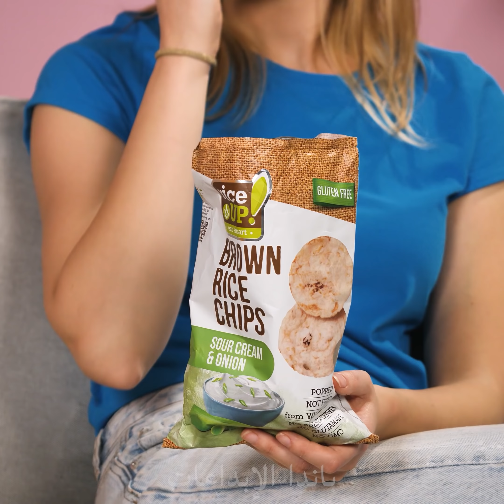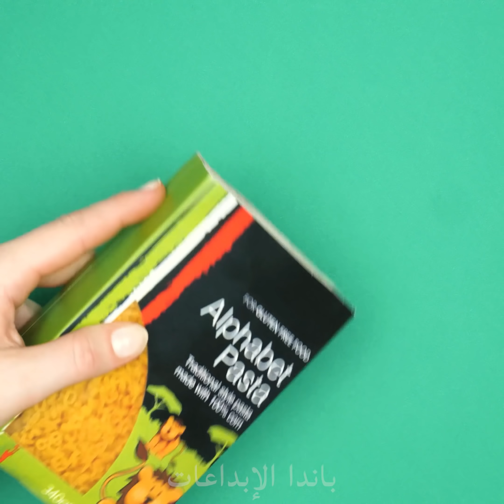SMART GIRLY HACKS! 🎀 10 من حيل الجمال الذكية! أفكار رائعة وبسيطة للمكياج وأفكار الفتيات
لقد حان الوقت للاستعداد للسنة الجديدة! وأنت تعرف ما يقولون: سنة جديدة - جديد! تألّق مع هذه
 الحيل الرائعة والبسيطة التي يمكن تعديلها بنفسك! تعلم كيفية صنع الملحقات الخاصة بك
 باستخدام دبابيس السلامة أو شريط الشعر القديم! جفف شعرك بسرعة أكبر باستخدام مجفف الشعر
 البسيط وخذ خصل مجعّدة رائعة باستخدام الجوارب! قم بتوصيل مجفف الشعر واكتشف كل
نصائح وإرشادات حول الجمال التي يمكن تعديلها بنفسك في آخر دقيقة، والمزيد!
00:04 حيلة مجفف الشعر
جوارب لطلاء الاظافر
02:34 جعل الشعر مجعّد مع الجوارب
03:49 أصنع صابون أطباق بنفسك
05:14 فراشي التنظيف
06:23 وشاح الشعر
07:34 ملحقات مسمار الأمان
08:28 ربطة شعر أنيقة
09:59 مسمار الشعر الأبجدي